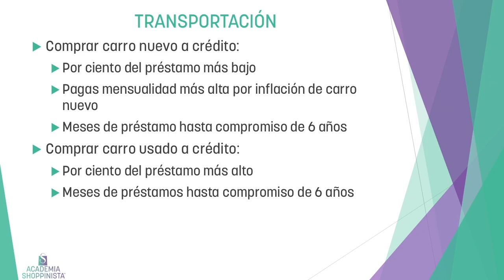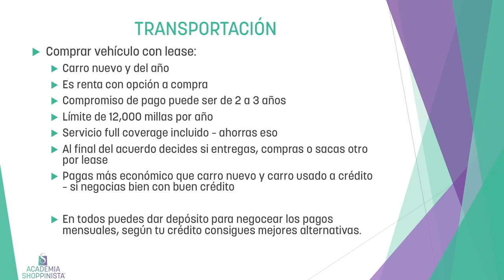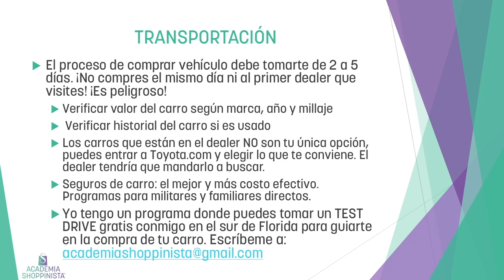COMPRAR AUTO EN MIAMI FLORIDA, ESTADOS UNIDOS 2020 - LA SHOPPINISTA (3/4)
Encuentra temas de:
- Segunda mano
- Ventas
- Compra venta
- Tiendas
- Haul
- Regalos (Ideas creativas, DIY y Compras)
- DIY, Do It Yourself
- Manualidades
- Negocios
- Promociones